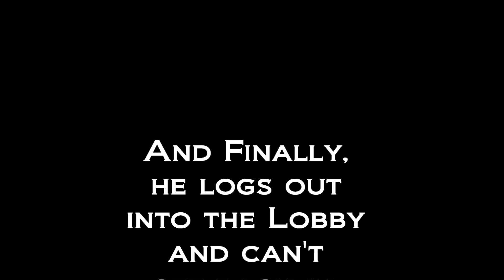Document1 - NightmareRH's 100m Fletching/99 Dung Party and Glitcher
Orzo - This is just a vid of NightmareRH's 100m Fletching and 99 Dungeoneering Party, and a Glitcher I saw while Dungeoneering. Song #1: Closure by Asking Alexandria Song #2: Till the World Ends (Adventure Club Remix)